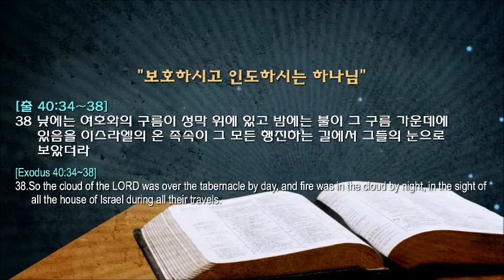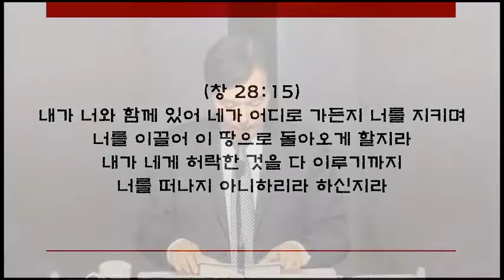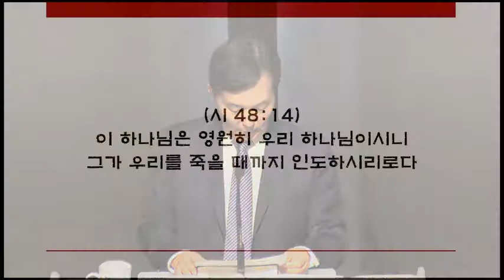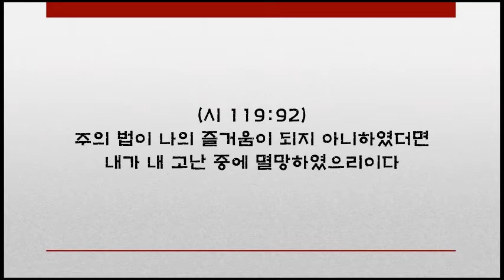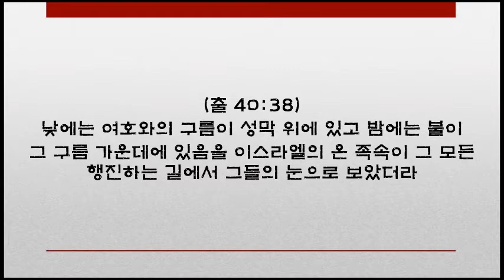20170205 Sunday Service (김인식 목사)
보호하시고 인도하시는 하나님
출40:34-38
2017년 2월 5일 주일예배설교
김인식 목사(웨스트힐 장로교회)